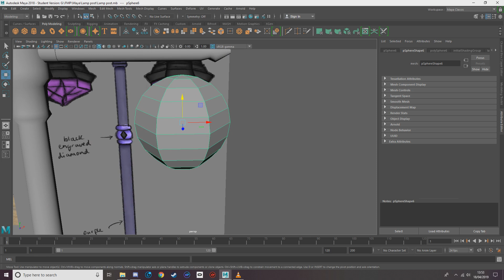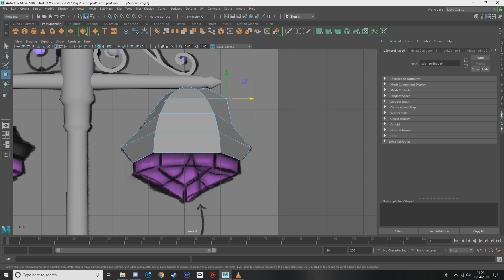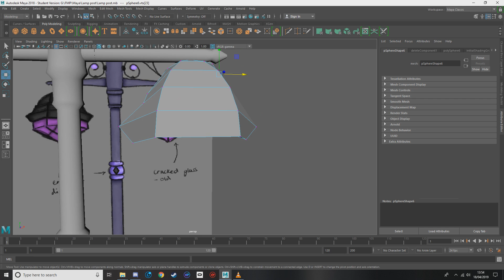Maya - Lamp post part 3